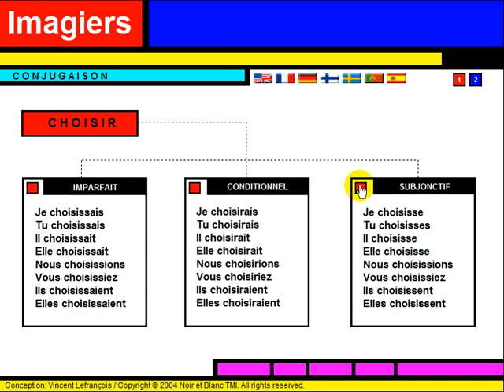जानें फ्रेंच भाषा = Conjugaison = Choisir